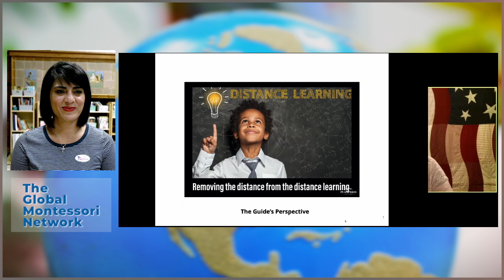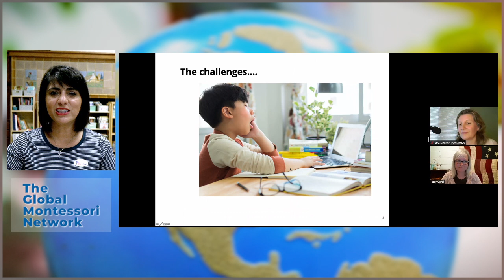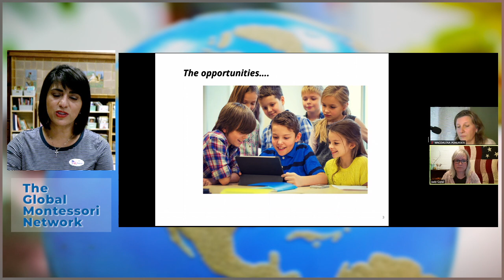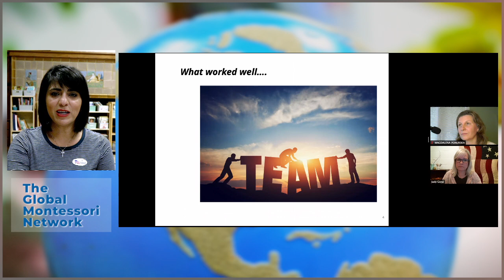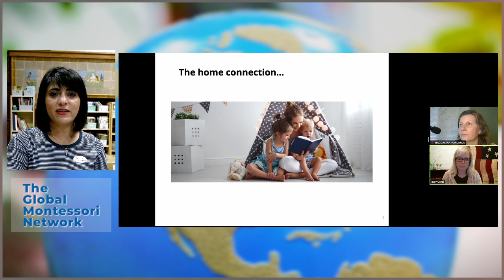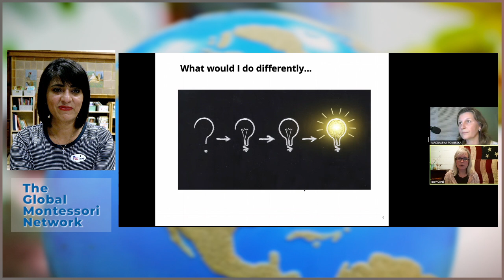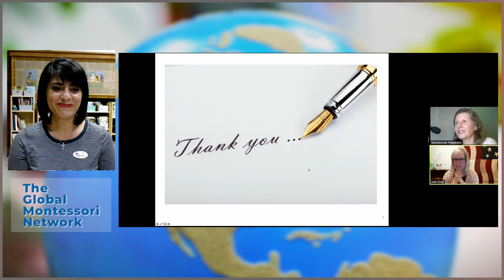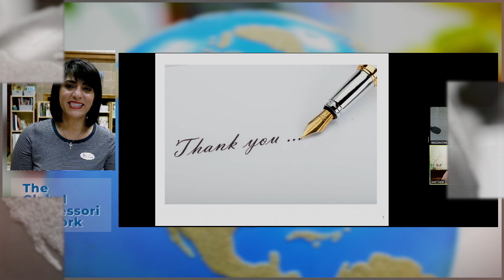Distance Learning: The Guide's Perspective with Judy Goral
This week in our ongoing webinar series Joanne Shango of The Global Montessori Network (GMN) speaks with Judy Goral about Montessori education from a guide's perspective.

Judy Goral is an AMS primary guide who lives and works in Metro Detroit (Michigan) at The Montessori School Rochester (MSR). She has worked in Montessori schools for the past eighteen years and has been a trained primary (3-6 year old) guide for the past twelve. Judy has dedicated her life’s work to fostering the needs of each individual child and believes, when their is a need, it can be met through careful observations, creative problem solving, and dedication to the Montessori approach to child development.

Original recording date: August 4, 2020